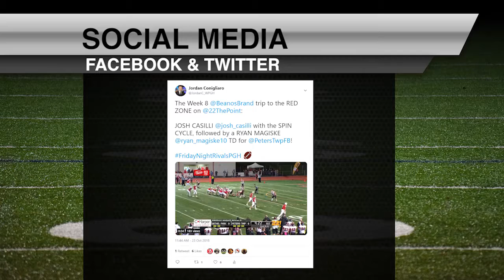2018 FNR Beanos Revison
2018 Friday Night Rivals Client Recap videos